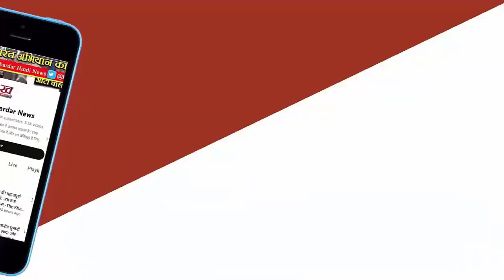Kejriwal को मुख्यमंत्री पद से हटाने की मांग Sandeep Kumar ने खटखटाया Delhi हाईकोर्ट का दरवाजा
आबकारी नीति घोटाले से जुड़े मनी लॉन्ड्रिंग मामले में गिरफ्तारी के बाद से अरविंद केजरीवाल से लगातार मुख्यमंत्री पद से इस्तीफा दिए जाने की मांग की जा रही है। वहीं आम आदमी पार्टी का कहना है कि सीएम इस्तीफा नहीं देंगे। वो जेल से सरकार चलाएंगे। आम आदमी पार्टी ने भाजपा और ईडी पर साजिश के तहत सीएम की गिरफ्तारी करने का आरोप लगाया है।कुमार ने दावा किया है कि दिल्ली विधानसभा चुनाव के मतदाता होने के नाते वह व्यक्तिगत रूप से इस बात से व्यथित हैं कि उनके केंद्र शासित प्रदेश का मुख्यमंत्री एक ऐसा व्यक्ति है जो पद संभालने में असमर्थ है।